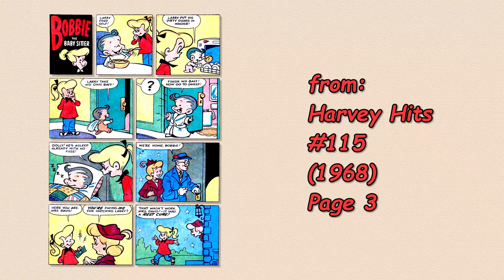A Harvey 1 Page Story #65 Bobbie the Baby Sitter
from:

Little Lotta Oct #31 1960 Page 10